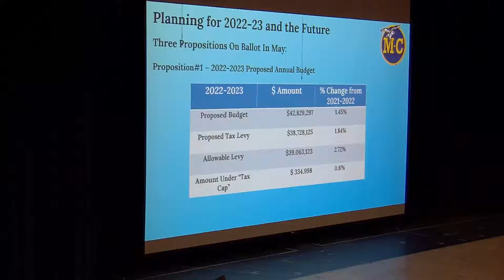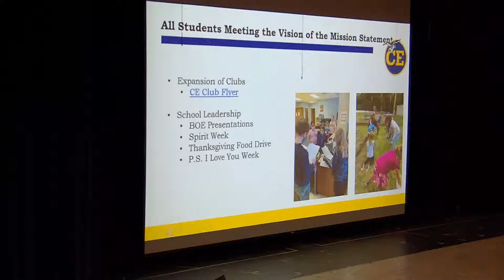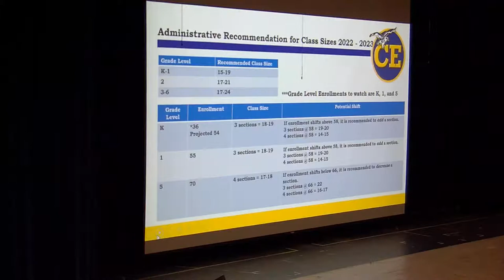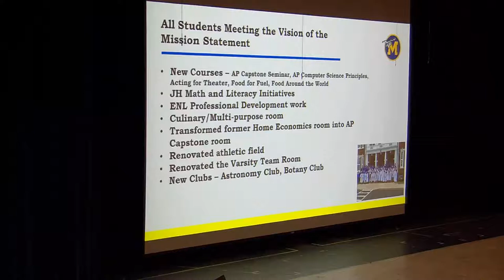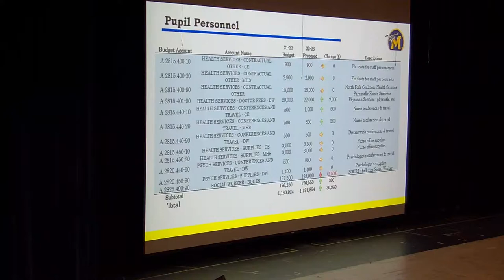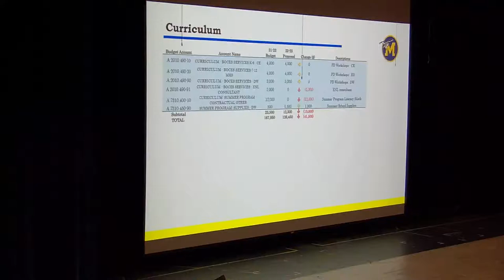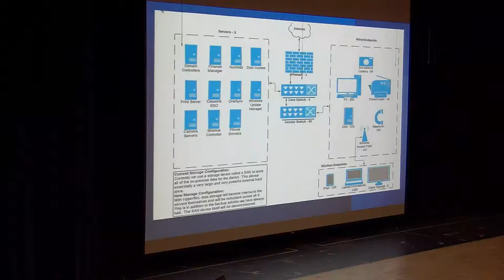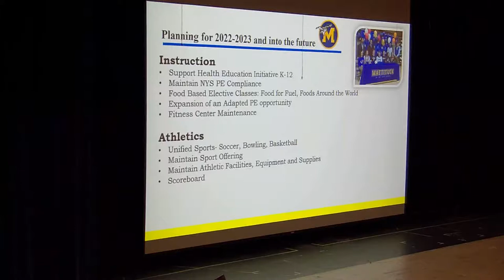MUFSD Board of Education Budget Hearing, March 3rd, 2022